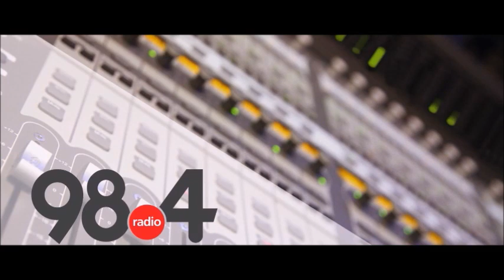Μεσημβρινό Δελτίο Ειδήσεων 2 /3/2022